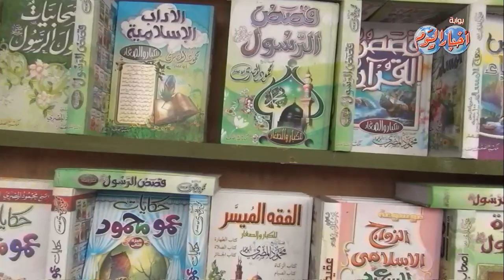جناح سور الأزبكية بمعرض الكتاب